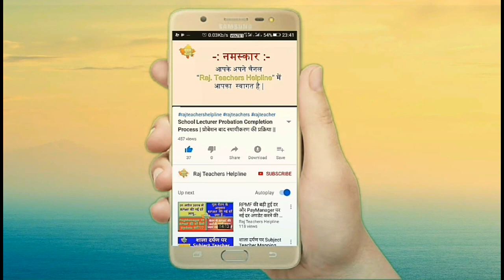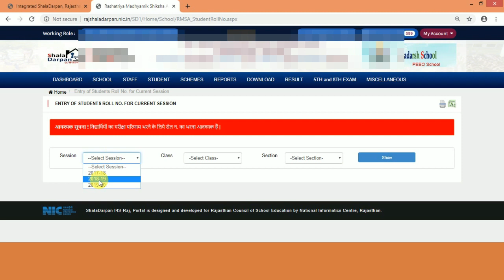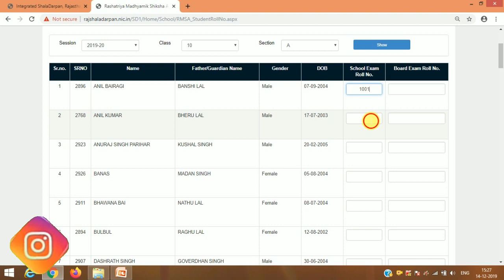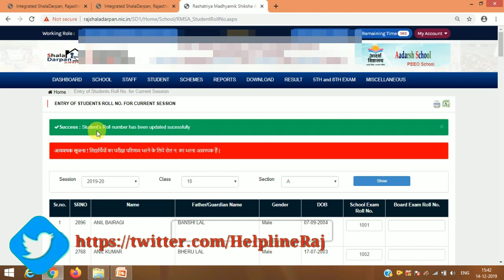Roll Number Allotment on Shaladarpan|| शाला दर्पण पर रोल नम्बर कैसे आवंटित करें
# इस वीडियो में शाला दर्पण पर विद्यार्थियों को परीक्षा रोल नम्बर आवंटित करने की प्रक्रिया के बारे में बताया गया है|

# Roll Number Allotment
# roll number allotment on shala darpan

:::: Channel Details:::::

# Raj teachers helpline

# raj teachers helpline